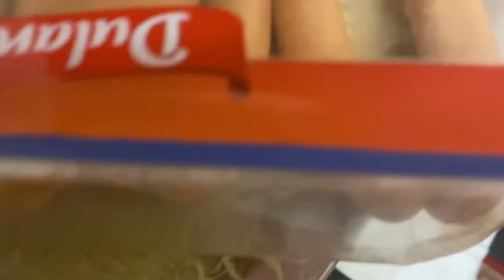जाडोमा तातो तातो गेडागुडीको झोल सॅग थुपा chicken sausage salmon fish ​⁠@SherpaFamily-ie7ix